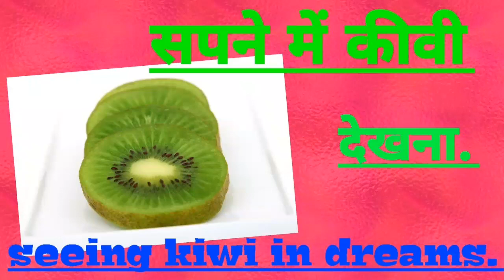सपने में कीवी फल देखना. Seeing kiwi fruits in dreams.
Astrological  interpretations of seeing  kiwi  fruits  in  dreams.